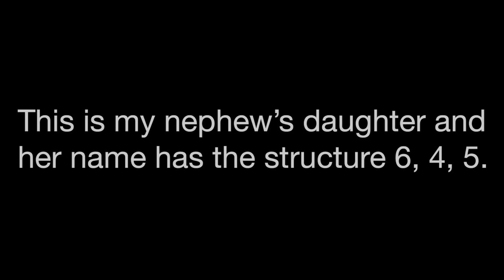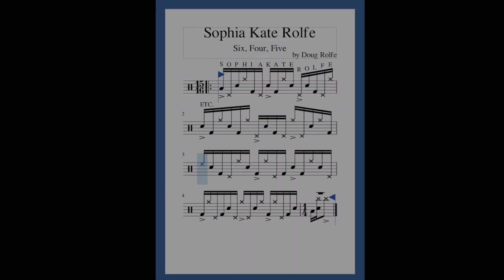Sophia Kate Rolfe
This is a musescore file I wrote for my nephew's daughter whose name has the structure 6, 4, 5.